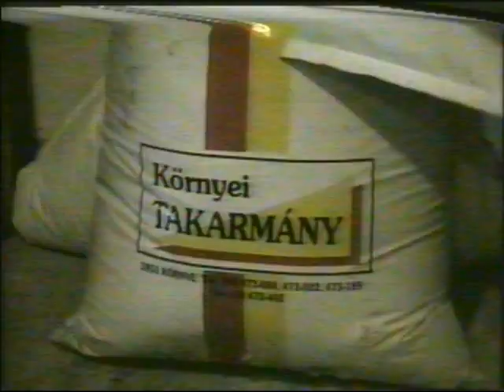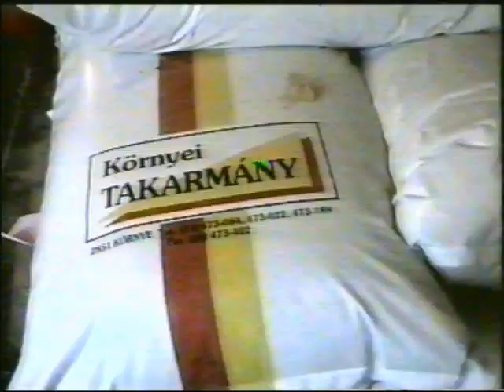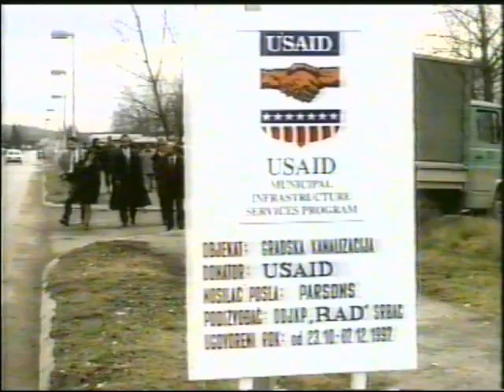Prilozi - vijesti za "TV Info" GLS TV jun 2000. godine